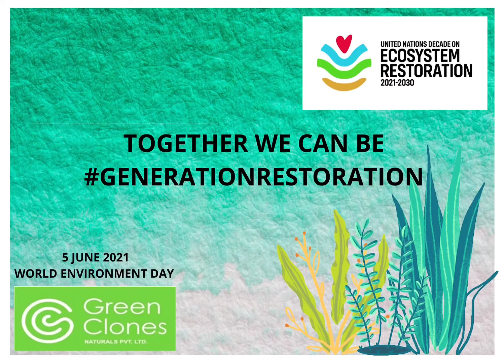World Environment Day 2021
Reimagine. Recreate. Restore. let's be GenerationRestoration.